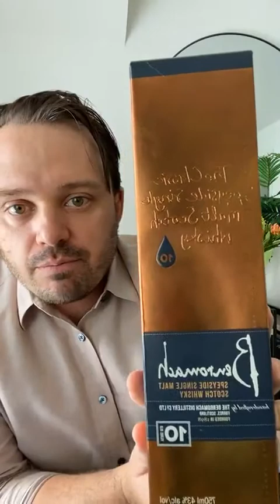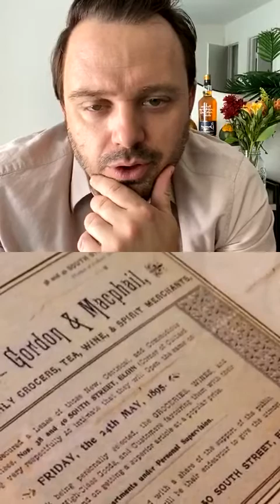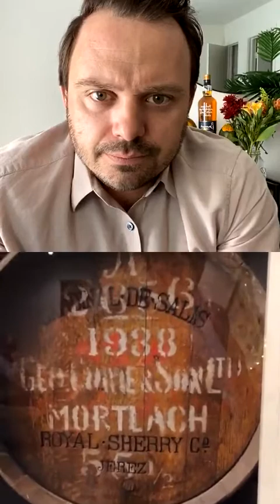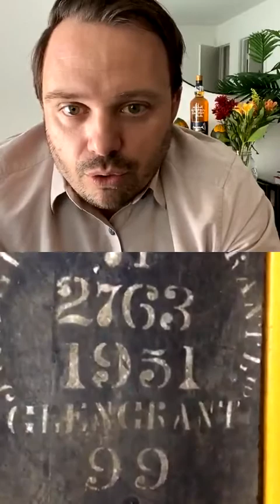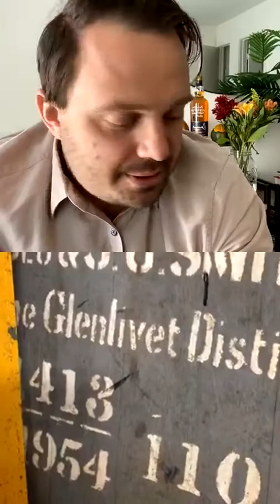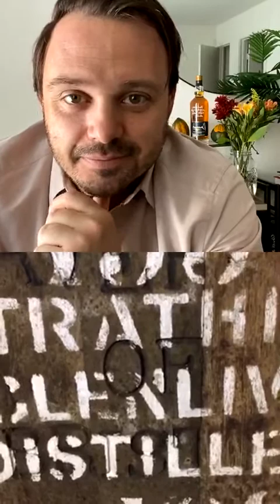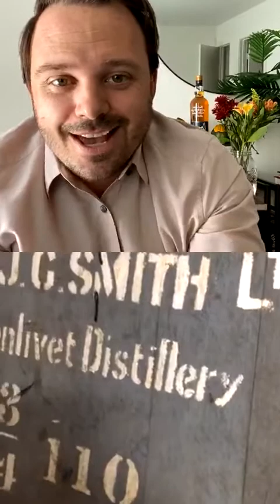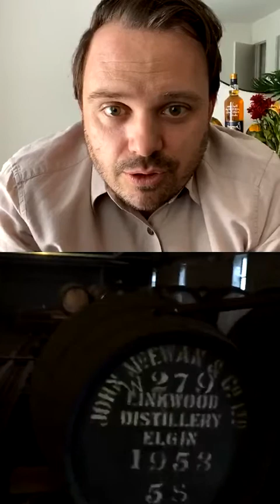Day Drinking with David: Richard Urquhart of Gordon & Macphail and BenRomach Distillery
On this episode of Day Drinking with David, meet Richard Urquhart, the man behind Gordon & Macphail and BenRomach, a company with centuries of history bottling Scotch. Take a tour of their distillery in Elgin.